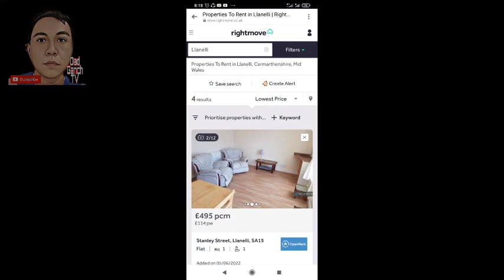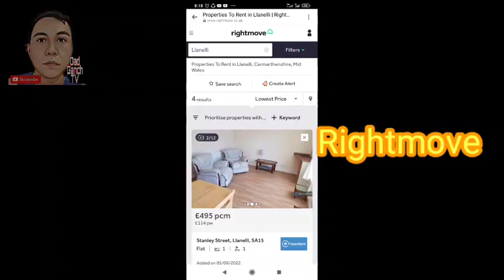PAANO MAGHANAP NG BAHAY DITO SA U.K AT MAGKANO ANG RENT PER MONTH | Dad Ganch TV